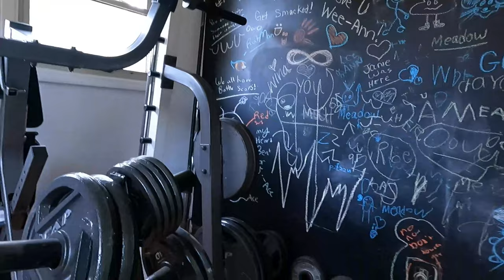New Gym Equipment Marketplace Score 5 3 22